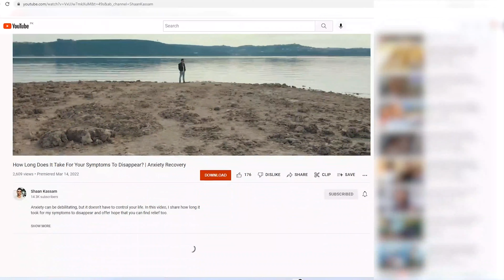Is Spirituality Needed For Healing From Anxiety?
. Is anxiety your spirit's way of guiding you on your life journey? Shaan breaks down the role of spirituality, and if it's even required for anxiety recovery.

Want me to guide you to recovery myself?
To accelerate your recovery journey, book a discovery call to see if the mentorship with Shaan will help your specific situation: